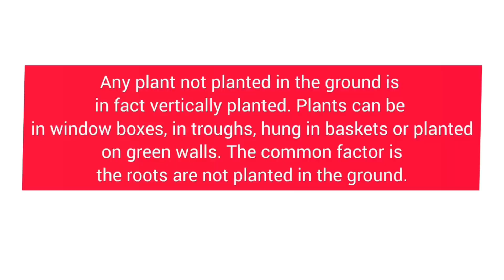Best plants for vertical garden | Vartical Garden ideas@gardengallery0602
Best plants for vertical garden | Vartical Garden ideas‎@TrendingHomesandgardenbynainsi

Indoor plants decoration
inhouse plant